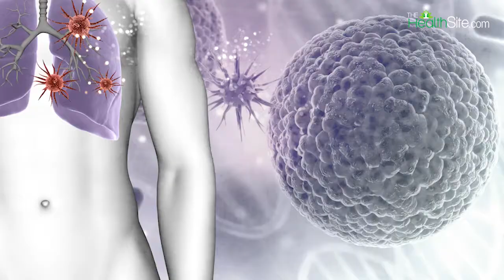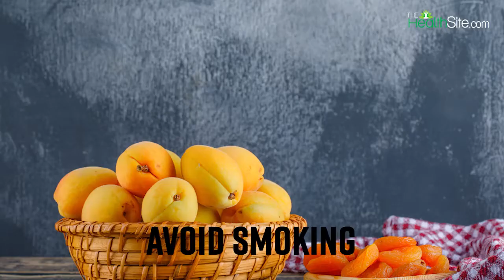Respiratory Infection: Common Causes & Symptoms Of Respiratory Disease In Winters